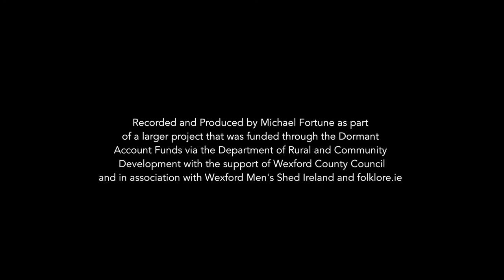Hallowe'en and Colcannon: Accounts from North and South Wicklow from Murt Fitzgerald and Tony Doyle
This film is from a collection of folklore, customs, beliefs, words and sayings by Michael Fortune, entitled “Bolldoons and Wren Boys” which was produced in association with Wexford Library Services and five Men’s Shed Groups in Killanerin, Bunclody, Enniscorthy, Kilrane/Rosslare Harbour and Taghmon, Co. Wexford in 2019.

The collection was recorded and produced by Michael between September and December 2019 and launched in Wexford Library in the form of a box set containing six DVD-ROMs which are packed with interviews and accounts covering a variety of folkloric topics. The collection is brought to life by first-hand accounts relayed by the men on camera which highlight the rich and varied cultural diversity within the county. For example you will hear specific fishing, farming and funeral customs from the Killanerin/Castletown area of northeast Wexford while further west in Bunclody we have some incredible accounts of Hunting the Wren on St. Stephen’s Day, a tradition not found in other parts of the county.

In Enniscorthy we hear about some great Christmas, Hallowe’en and Shrove Tuesday customs which the participants assumed were common all over the country. In Taghmon Michael was greeted with a host of words, sayings and expressions still in use by people from the area. One such word, a ‘bolldoon’, meaning tomcat, is used in the title of the collection. Lastly, in Kilrane/Rosslare Harbour there are some fine recordings of maritime and social history from the area. These include the rescue of the crew from the Mexico in 1914 and accounts of when Rosslare Fort was washed away and the affected families moved to what is now Rosslare Harbour.

This collection was launched in Wexford Town Library on December 19th where a 45 minute compilation was screened to provide a flavour of the wide range of topics and themes. Michael also produced a printed inlay in the box-set which details and catalogues the topics and content for ease of viewing and researching.

The Six Collections: Collection
1: Killanerin Men’s Shed Collection
2: Taghmon Men’s Shed Collection
3: Enniscorthy Men’s Shed Collection
4: Kilrane/Rosslare Harbour Men’s Shed Collection
5: Bunclody Men’s Shed Collection
6: Library Launch Compilation

This collection was produced as part of a larger ‘Folklore on Film Training Project’ that was funded through the Dormant Account Funds via the Department of Rural and Community Development with the support of Wexford County Council and in association with Wexford Men's Shed Ireland and folklore.ie.